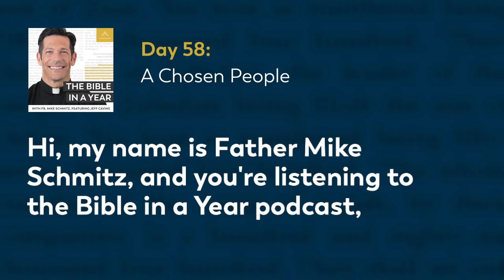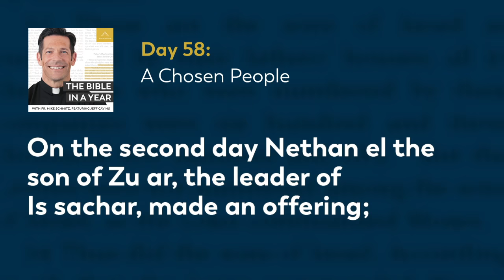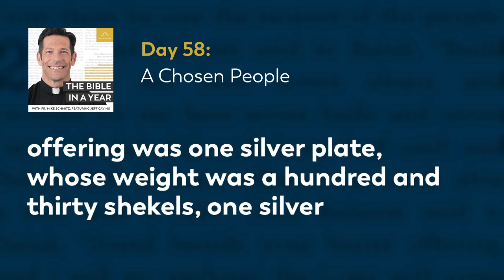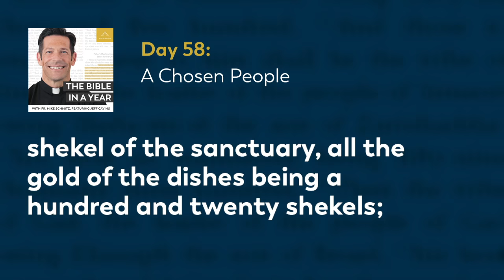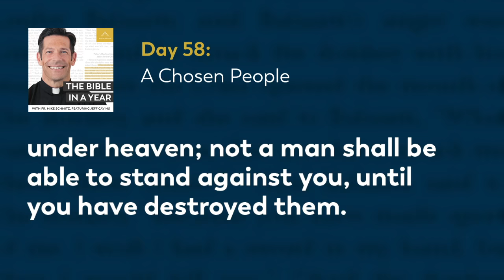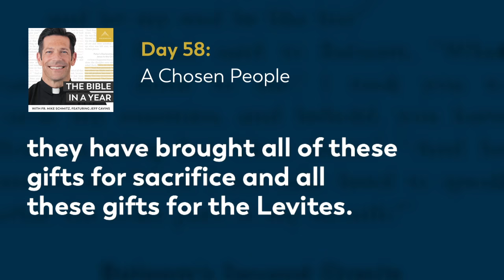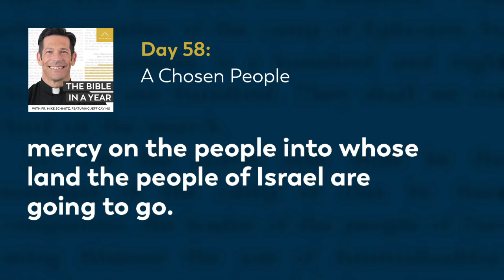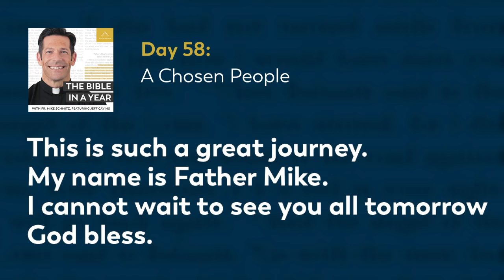Day 58: A Chosen People — The Bible in a Year (with Fr. Mike Schmitz)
📖 Follow along with the official Bible in a Year Reading Plan

Fr. Mike breaks down the purpose of the various offerings during the dedication of the tabernacle. We are also reminded that the people of Israel are God's chosen people because they have a key mission. Today's readings are Numbers 7, Deuteronomy 7, and Psalm 92.

We hear everyday from our community how The Bible in a Year helps to capture hearts and souls for Christ. While we’re happy to make it free to our audience, it’s not free to create! It takes a significant investment to produce the podcast and distribute it free-of-cost to the public. You can make a gift of financial support to help defray these costs and enable us to keep bringing evangelizing digital media to all those searching for God Thank you for your support.

—  SOCIAL MEDIA  —

—  BULLDOG CATHOLIC  —